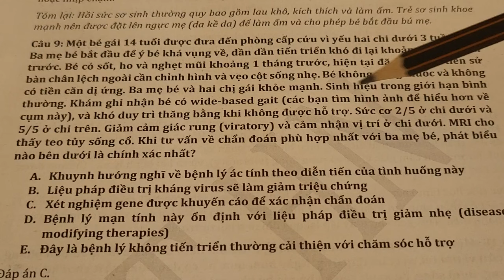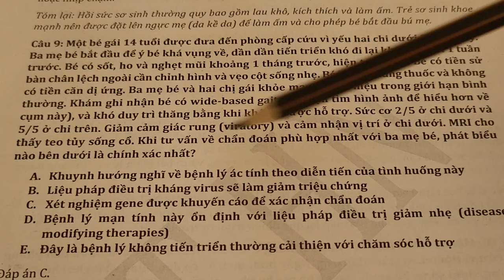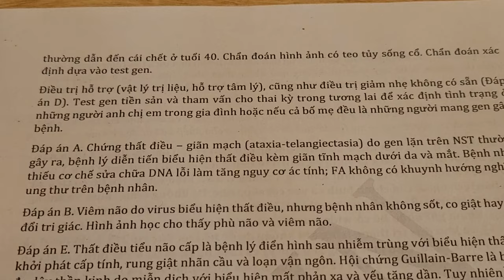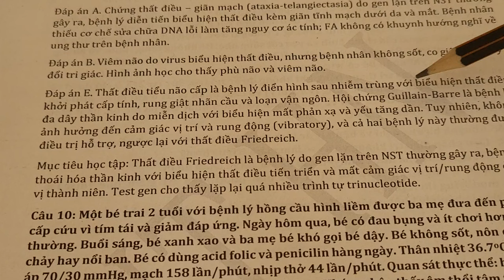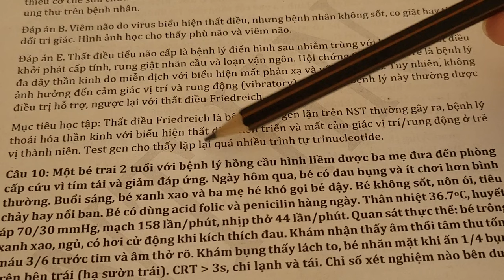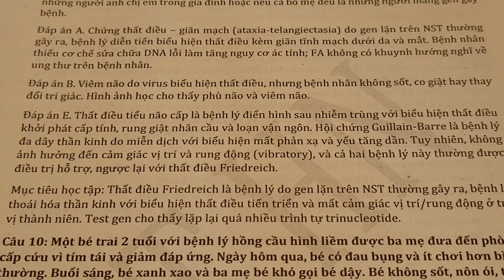Case 9 | Thất điều Friedreich